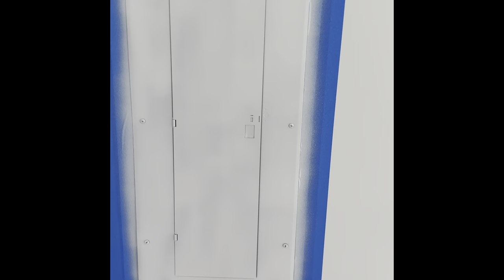How to paint an electrical panel